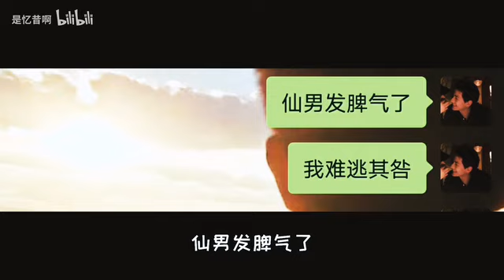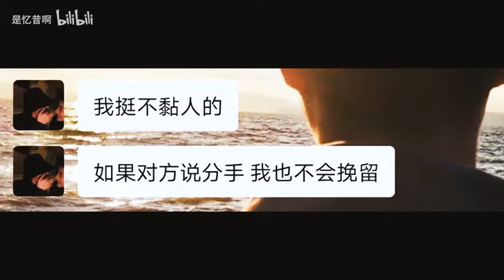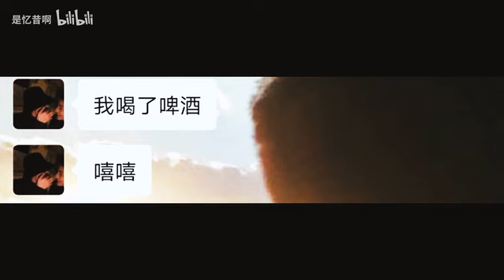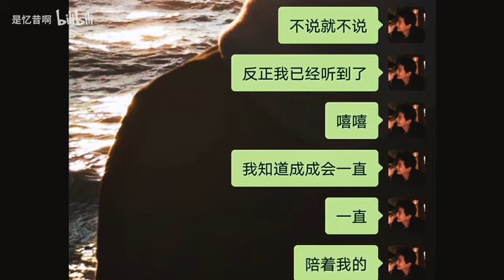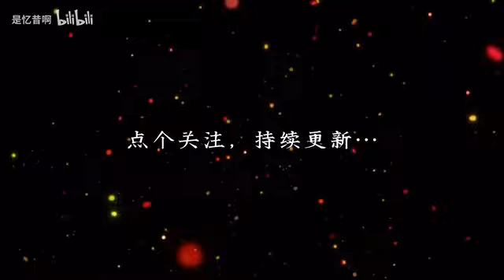男朋友生气了怎么办？两个男孩子的恋爱故事2